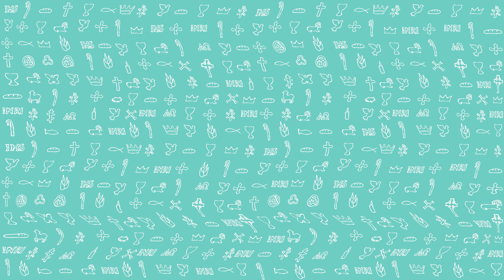PierwszeŚwiatło | 21 kwietnia 2022 | Czwartek Wielkanocny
PierwszeŚwiatło na 21 kwietnia 2022 | Czwartek Wielkanocny
Gdy chromy, uzdrowiony, trzymał się Piotra i Jana, cały lud zdumiony zbiegł się do nich w krużganku, który zwano Salomonowym.
Na ten widok Piotr przemówił do ludu: «Mężowie izraelscy! Dlaczego dziwicie się temu? I dlaczego także patrzycie na nas, jakbyśmy własną mocą lub pobożnością sprawili, że on chodzi? Bóg Abrahama, Izaaka i Jakuba, Bóg ojców naszych wsławił Sługę swego, Jezusa, wy jednak wydaliście Go i zaparliście się Go przed Piłatem, gdy postanowił Go uwolnić. Zaparliście się Świętego i Sprawiedliwego, a wyprosiliście ułaskawienie dla zabójcy. Zabiliście Dawcę życia, ale Bóg wskrzesił Go z martwych, czego my jesteśmy świadkami.
I przez wiarę w Jego imię temu człowiekowi, którego oglądacie i którego znacie, imię to przywróciło siły. Wiara wzbudzona przez niego dała mu tę pełnię sił, którą wszyscy widzicie.
Lecz teraz wiem, bracia, że działaliście w nieświadomości, tak samo jak zwierzchnicy wasi. A Bóg w ten sposób spełnił to, co zapowiedział przez usta wszystkich proroków, że Jego Mesjasz będzie cierpiał. Pokutujcie więc i nawróćcie się, aby grzechy wasze zostały zgładzone, aby nadeszły od Pana dni ochłody, aby też posłał wam zapowiedzianego Mesjasza, Jezusa, którego niebo musi zatrzymać aż do czasu odnowienia wszystkich rzeczy, co od wieków przepowiedział Bóg przez usta swoich świętych proroków.
Powiedział przecież Mojżesz: „Proroka jak ja wzbudzi wam Pan, Bóg nasz, spośród braci waszych. Słuchajcie Go we wszystkim, co wam powie. A każdy, kto nie posłucha tego Proroka, zostanie usunięty z ludu”. Zapowiadali te dni także wszyscy prorocy, którzy przemawiali od czasów Samuela i jego następców.
Wy jesteście synami proroków i przymierza, które Bóg zawarł z waszymi ojcami, kiedy rzekł do Abrahama: „Błogosławione będą w potomstwie twoim wszystkie narody ziemi”. Dla was najpierw wskrzesił Bóg Sługę swego i posłał Go, aby błogosławił każdemu z was w odwracaniu się od grzechów».